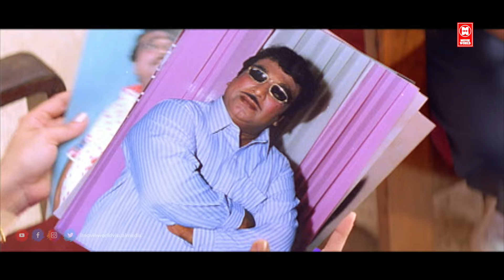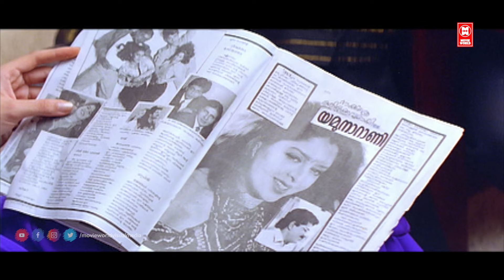നീയാരാ നീലീഭൃംഗാദിതിയുടെ മോഡലോ മുട്ടോളം മുടി വളർത്താൻ | Malayalam Comedy Scenes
Movie : Sreekrishnapurathe Nakshathrathilakkam

Starring :  Innocent , Jagathy Sreekumar , cochin Haneefa , kpac lalitha , bindu panicker , kalaranjini

|| ANTI-PIRACY WARNING ||
*COPYRIGHT PROTECTED*